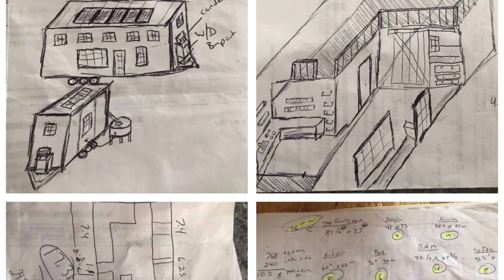NJ Family of 5 w/THREE TODDLERS in a DIY Tiny House! Mortgage free!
Andrew & Amanda live in a stunning 32' x 10' tiny house they built with their own hands. They were eager to find a way to live mortgage free so they did their research and began to put their hands to the plow. They have three toddlers- Zion age 3. Judah age 2. Angel age 1. Come along for the ride with them to share their journey :)